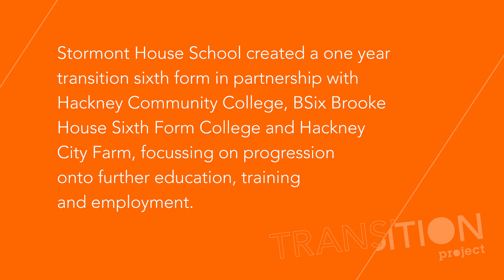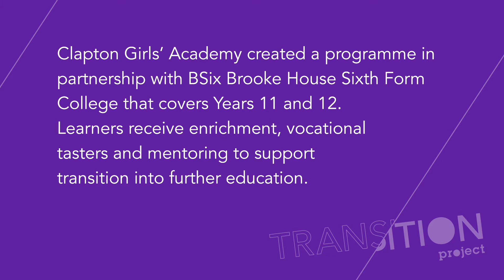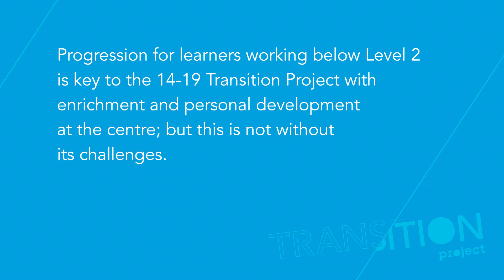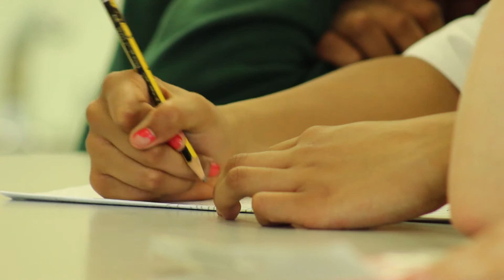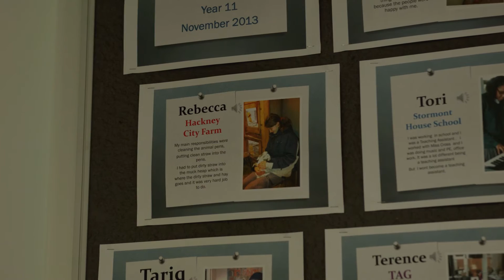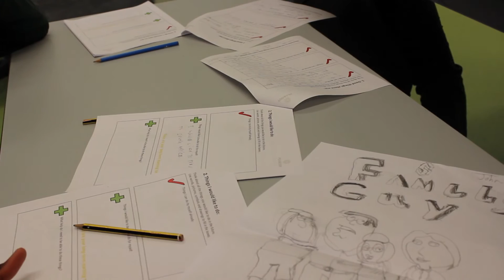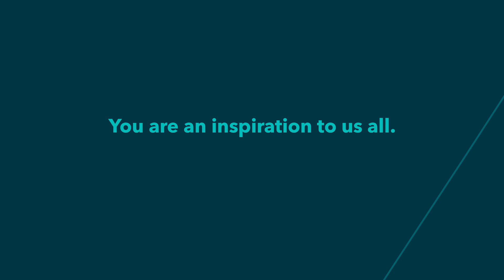hackney learning trust Transition Project 14-19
A short film funded by the Department for Education that explores  post 16 level progression for level 1/2 learners in the Borough of Hackney.